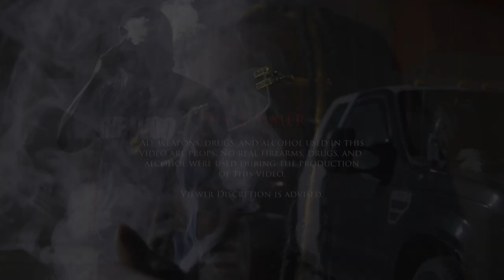Jilla Boi - "Yeezy's" (Official Video) Dir. Yardiefilms